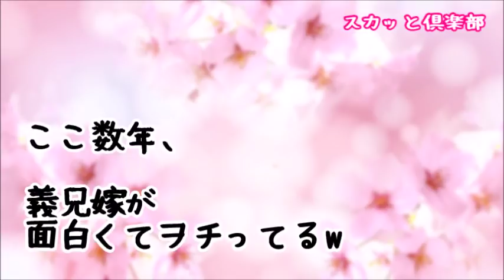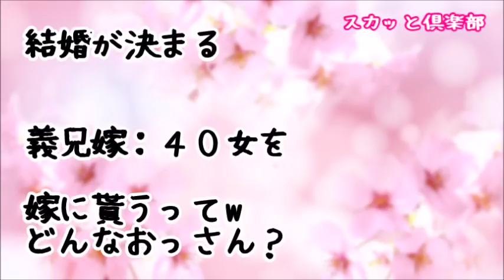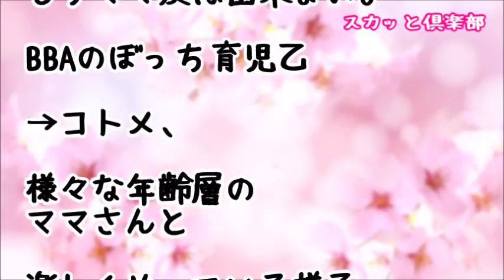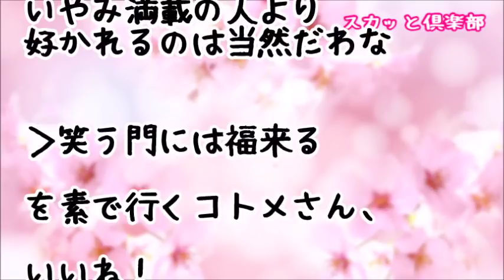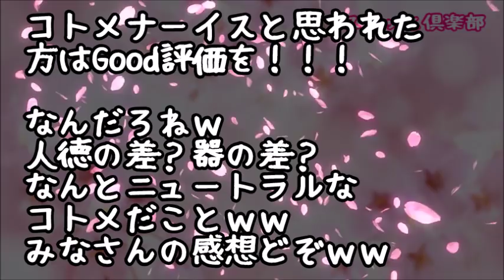【スカッとする話】義兄嫁「男の1人も捕まえられないってｗ」コトメ「結婚します！」→義兄嫁「その年じゃ子供無理ｗ」コトメ「元気な男の子が生まれました！」徐々にコトメが完全に巻き返してきた結果ｗ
【スカッとする話】義兄嫁「離婚しましょう」義兄「できるのか？お前ｗ」周り「はあ？」義兄「え？」弁護士「仕事が楽でしたｗ」私（勝ち目ないね…だって義兄嫁さんプロじゃん）そう実はｗ

【スカッとする話】義兄『家事育児をぜんぶ押し付けられてる』義両親「今すぐ別れろ！」私「（え、でも何かおかしい）」→そこで、義兄が居ない時に旦那が義兄嫁を尋ねると…

【スカッとする話】お嬢様育ちのおっとりした専業主婦の義兄嫁→私（一人じゃ生きていけないんだろな）と内心バカにしてたが…義兄が事故で他界！すると義兄嫁は１週間子供を預けて…結果ｗ

【スカッとする話】義兄嫁「結構な額の家計費を嫁子さんに預けていますが大丈夫なんですか？」→ある日、義兄嫁とトメが私のタンスを漁って「これ何？どうやって買ったの？」私「何してるんですか！？」

スカッとする話　義兄嫁「いい歳して、生活費も入れないコトメは甘え過ぎよ！」?コトメ「独身女が嫌いなら二度と私に〇〇しないで！」?義兄嫁「えっ！？」　スカっと団とwithD

●引用元
▽記事